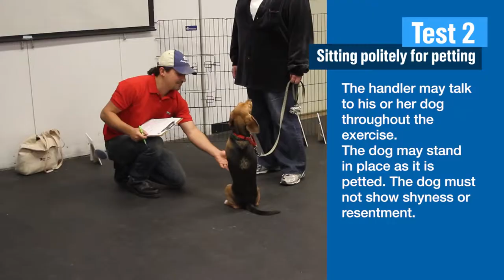AKC Canine Good Citizen Tests 2 and 3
Watch the video to learn how to complete Test 2 and Test 3 during the American Kennel Club Canine Good Citizen test.

Test 2: Sitting politely for petting

This test demonstrates that the dog will allow a friendly stranger to touch it while it is out with its handler. With the dog sitting at the handler's side, to begin the exercise, the evaluator pets the dog on the head and body. The handler may talk to his or her dog throughout the exercise. The dog may stand in place as it is petted. The dog must not show shyness or resentment.

Test 3: Appearance and grooming

This practical test demonstrates that the dog will welcome being groomed and examined and will permit someone, such as a veterinarian, groomer or friend of the owner, to do so. It also demonstrates the owner's care, concern and sense of responsibility. The evaluator inspects the dog to determine if it is clean and groomed. The dog must appear to be in healthy condition (i.e., proper weight, clean, healthy and alert). The handler should supply the comb or brush commonly used on the dog. The evaluator then softly combs or brushes the dog, and in a natural manner, lightly examines the ears and gently picks up each front foot. It is not necessary for the dog to hold a specific position during the examination, and the handler may talk to the dog, praise it and give encouragement throughout.

We hope to see you and your dog earning your Canine Good Citizen title soon!